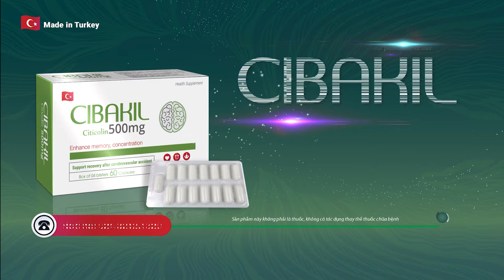NHỐT VỢ THẢ SÔNG | phim hoạt hình QUÀ TẶNG CUỘC SỐNG | PHIM HẠT GIỐNG TÂM HỒN HAY NHẤT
Đồng hành cùng với quá trình lên kịch bản cho series hoạt hình này là những nhà văn, chuyên gia và nhà phê bình văn học uy tín. Với những nghiên cứu về tâm lý độ tuổi cũng như những bài học cuộc sống, các tình tiết trong phim hoạt hình của Hạt Giống Tâm Hồn luôn được chọn lọc kỹ lưỡng để khán giả cảm thấy gần gũi như thấy chính mình trong đó mà vẫn đảm bảo được sự chỉn chu trong từng lời thoại. NHỐT VỢ THẢ SÔNG | phim hoạt hình QUÀ TẶNG CUỘC SỐNG | PHIM HẠT GIỐNG TÂM HỒN HAY NHẤT